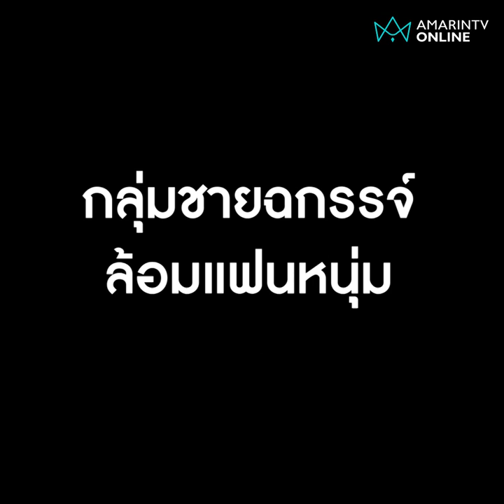นาทีถูกล้อมจับยา สู้คดีรอดแพะแต่ทองถูกยึดหาย | ก่อนเกิดเหตุ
สาวร้องแก๊งตำรวจยัดยารีดทรัพย์ ทีมข่าวอมรินทร์ทีวีได้ภาพวงจรปิด “ก่อนเกิดเหตุ”